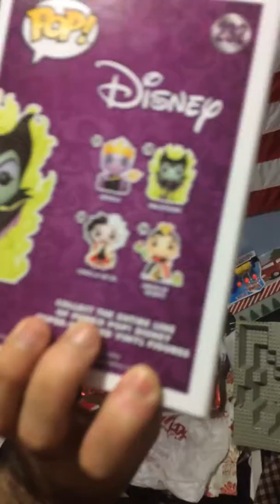Funko POP! $15+&candy I won from The Luau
Funko POP! Disney #232 Hot Topic Exclusive Maleficent, and I tore a little bit of the box taking her out.